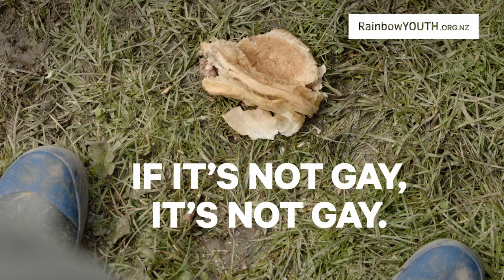If It's Not Gay, It's Not Gay | RainbowYOUTH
So excited to share with everyone RainbowYOUTH's first national ad campaign. We chose to address something small that contributes to much larger issues - homophobia, biphobia and transphobia.

We're incredibly grateful to the teams at the MediaWorks Foundation, Y&R NZ and Eight for generously volunteering their creativity and resources to this awesome project.